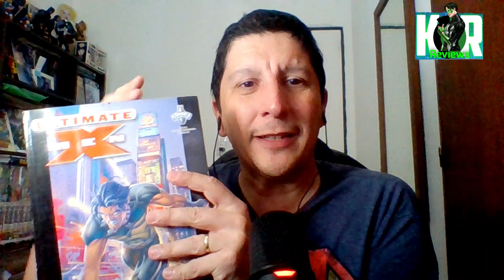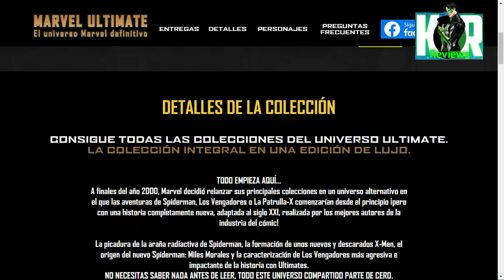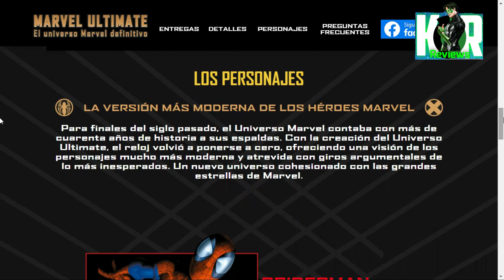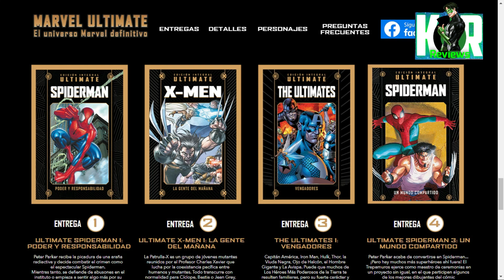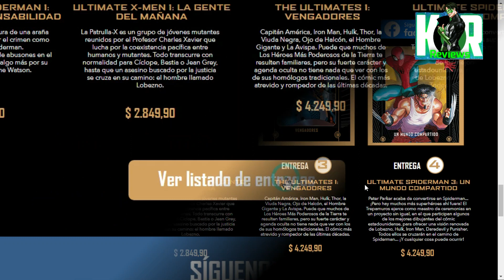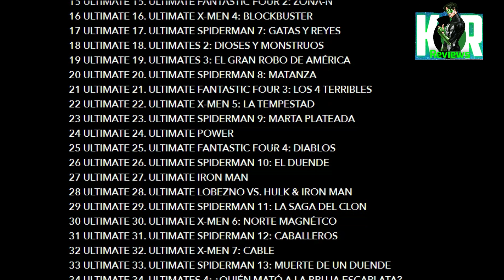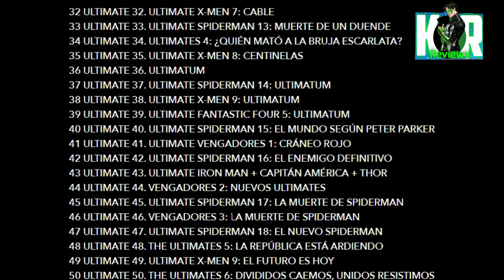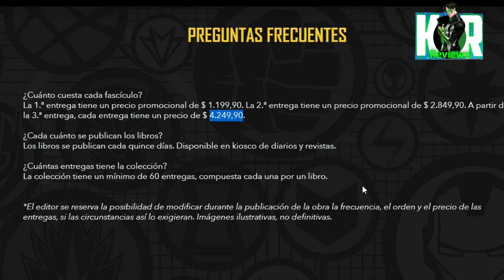SALVAT: NUEVA COLECCION ULTIMATE MARVEL ! VALE LA PENA? Te lo cuento acá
Te cuento de qué se trata la nueva colección de cómics de Salvat para puestos de diarios basada en la linea Ultimate de Marvel Comics.